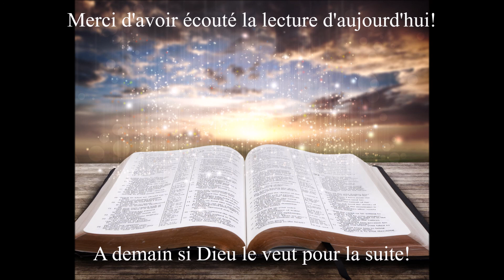Écoute des Évangiles du 10 Avril